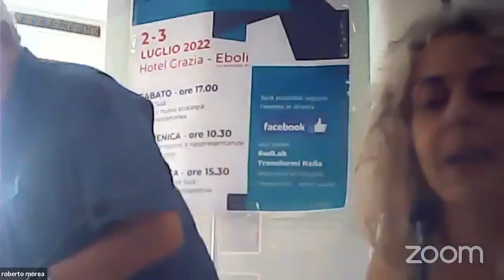Francesco Musumeci - Mezzogiorno tra Europa e Mediterraneo - III sessione